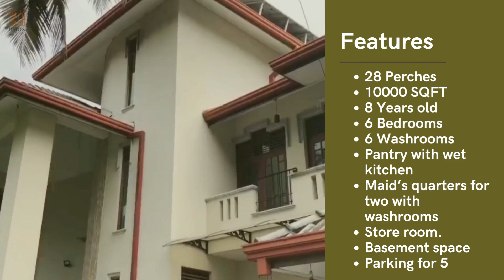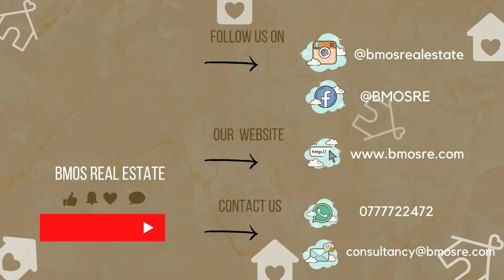Luxury House for Sale in Colombo 13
REF NO-BSSL2112-324

Quoting 300 million negotiable.
Please call or WhatsApp on 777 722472 for a viewing.

- 28 Perches
- 10000 SQFT
- 8 Years old.
- 6 Bedrooms.
- 4 Attached washrooms with 2 common washrooms.
- Pantry with wet kitchen.
- Maid’s & drivers’ quarters for two with washrooms.
- Store room.
- Basement space for entertainment.
- Parking for 5 and large garden area.
- Roof terrace with Solar for electricity & water.

Very attractive price comparing with land value and constructions cost are concerned at today’s market rate.